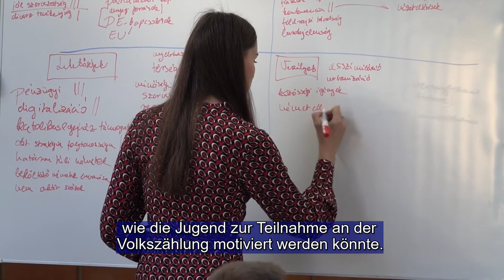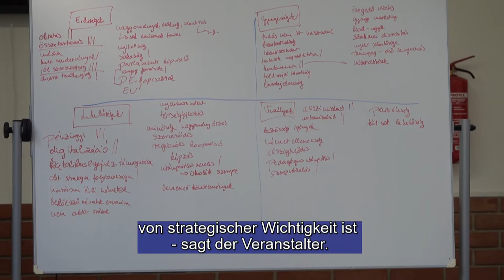Népszámlálás és ifjúsági stratégia - konferenciát rendeztek német fiataloknak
Népszámlálás és ifjúsági stratégia - konferenciát rendeztek német fiataloknak / Volkszählung und Jugendstrategie – Konferenz für Jugendliche veranstaltet

Idén is megrendezték az Ifjúsági Konferenciát, a Magyarországi Németek Országos Önkormányzata szervezésében. A háromnapos esemény középpontjában a népszámlálás és az ifjúsági stratégia állt. A közel 40 résztvevő mind úgy érzi, hogy szerepe van a magyarországi németség jelenében és jövőjében.

Auch dieses Jahr wurde die Jugendkonferenz in Organisierung der Landesselbstverwaltung der
Ungarndeutschen veranstaltet. Im Mittelpunkt des dreitägigen Ereignisses standen die
Volkszählung und die Jugendstrategie. Die beinahe 40 Teilnehmer fühlen alle so, dass sie in der
Gegenwart und Zukunft des Ungarndeutschtums eine Rolle spielen.